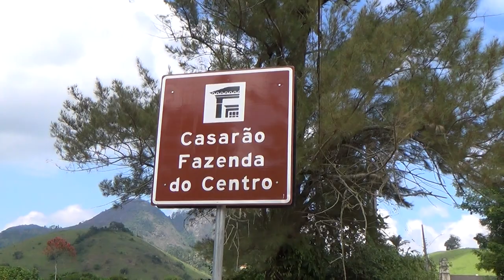FAZENDA DO CENTRO, CASTELO ES 00016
FAZENDA HISTÓRICA NA SERRA CAPIXABA.